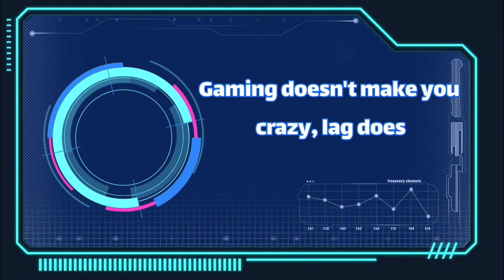Free Legendary M4 Gameplay and how to claim it in Call Of Duty Mobile🔥🔥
You have to logout of Activision account then login again and play 5 matches to get it.